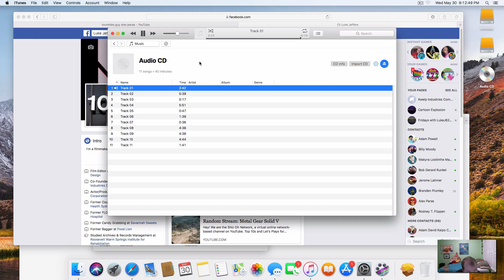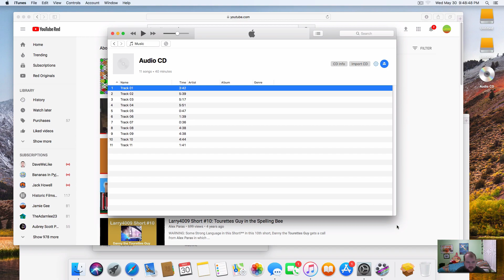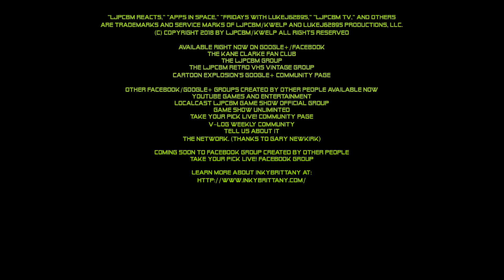LJPCBM Reacts - Episode 230 - Raised by the VHS EP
Original Airdate: June 2nd, 2018